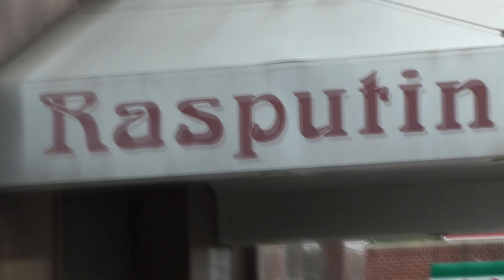Formatia AMOR.Nunta moldoveneasca la restaurantul RASPUTIN.Brooklyn.New York.2012.